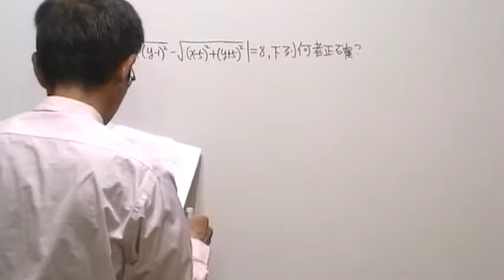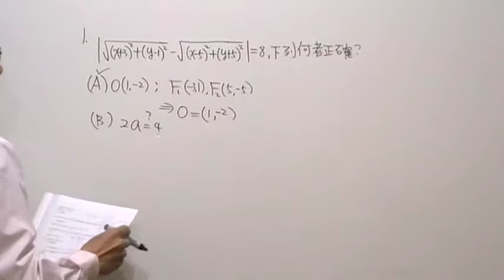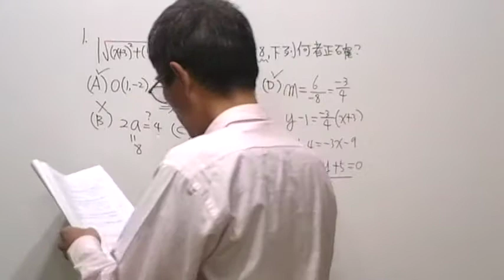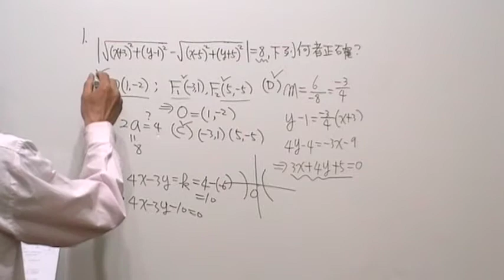高二數學第1025題